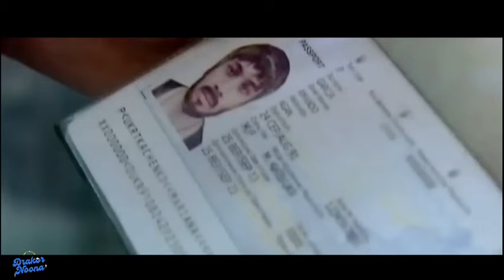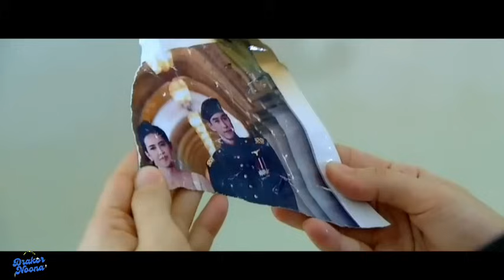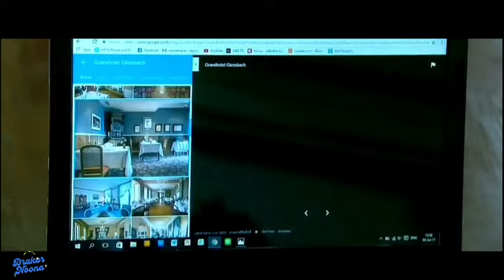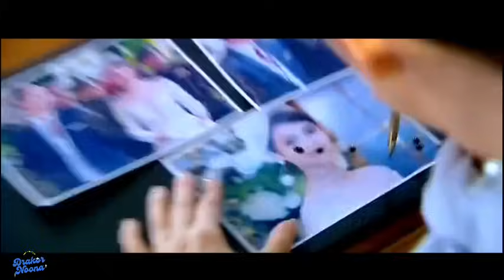FULL Bodyguard Tampan Menaklukkan Hati Majikannya yang Cantik Tapi Galak ❤ Alur Drama Thailand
The Crown Princess adalah Drama Thailand Action Romantis tentang Seorang Komandan Pasukan Khusus yang diberi tugas menjaga keselamatan Pewaris Tahta Cantik yang Galak, demi melindungi Sang Putri Mahkota ia harus menerima tugas untuk Kawin Kontrak dengan Sang Putri. Sebuah Pernikahan tanpa cinta pun menjadi awal Hubungan mereka.